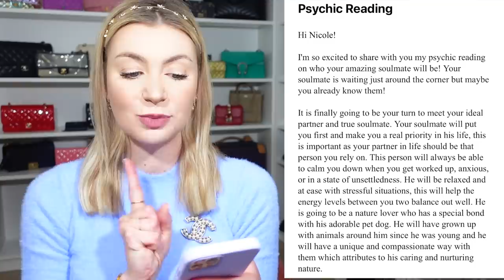HO PAGATO UNA SENSITIVA PER IL RITRATTO DELLA MIA ANIMA GEMELLA!!!!!! (not clickbait)